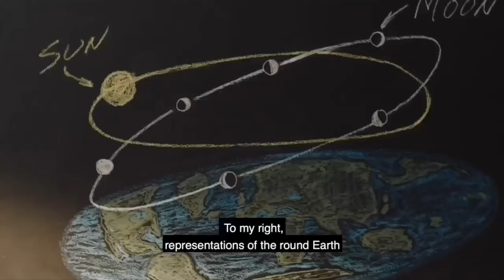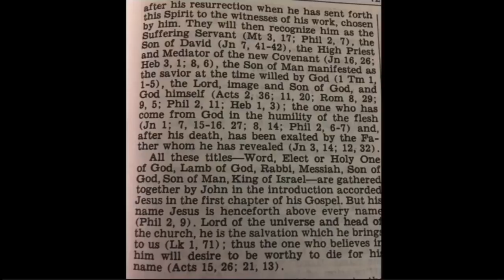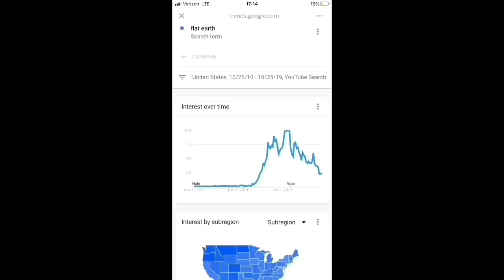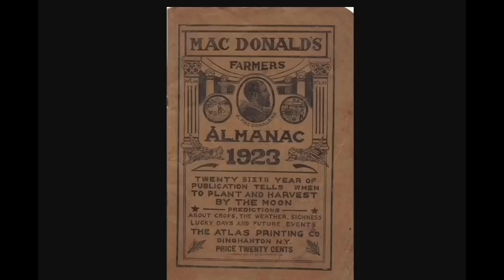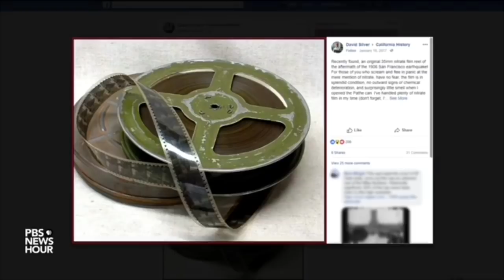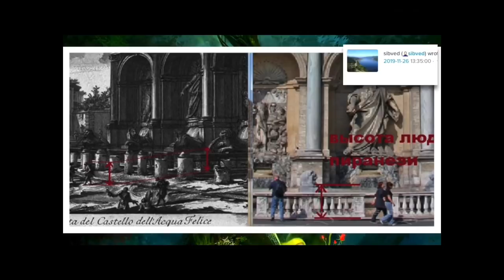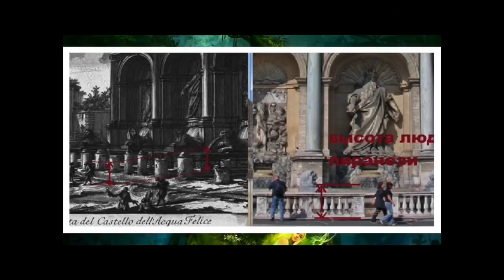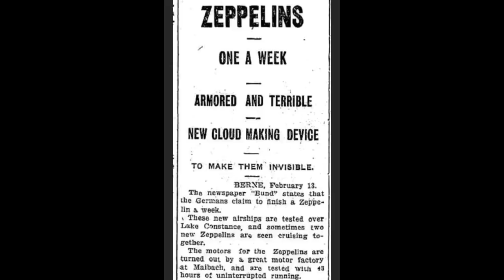1000 Somewhat Evil Years | UAP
UAP is making original compositions. UAP is making good clean fun of silly science. Cracking the code of Mystery History. Busting global mathemagical myths and building back faith in the Creator.

►Get 🚨news, buy my book, content, music, or just to donate

WHO?
I go by the moniker of UAP on YouTube
UAP (as conferred by my subs) stands for Underrated Actual Physicist. A U.A.P. normally is an Unidentified Aerial Phenomenon... (that’s not me in the sky). I’m Orthodox in Christian faith and technologically inclined. I did this to debunk myths... it usually validates the traditional wisdom of Church Fathers, and uncommon knowledge of the Ancients by way of THE scientific method;
OBSERVABLE
REPEATABLE
REPRODUCIBLE
-and yes, that makes me a revolutionary.

WHEN?

About WHAT?

HOW?
Research. Great voiceovers of the best things I could find or think about each day. Application of our universal logic, selectively using my exceptionally expensive education, ditching assumptions, identifying propaganda,...

WHY?
To find and share the Truth in a novel, fun, practical way... resulting in comedy- just by examining the veracity of official facts.
Hilarious comedy.

WHERE?
Here on Earth. YouTube. UAPChannel.net
-the cutting edge of the pushed envelope sealed with the spit of ridicule.

►Help translate at the other channel simply called UAP! Your language ability can be a tremendous help!

+Sources:

Materials used are chosen sources for reporting the best in research from around the world as UAP deigns to question the narratives of consensus, because, I reject the premise!